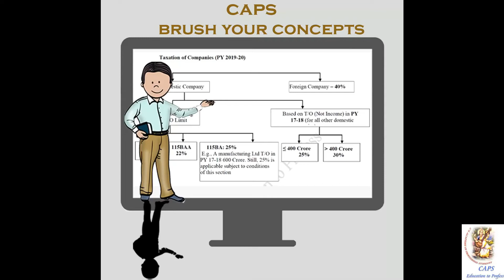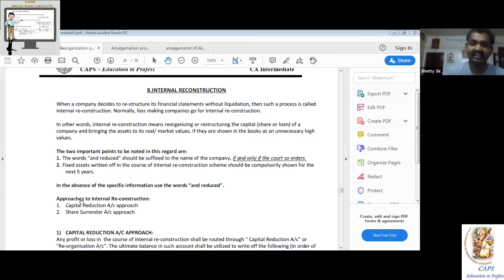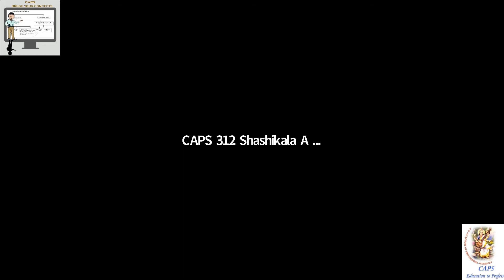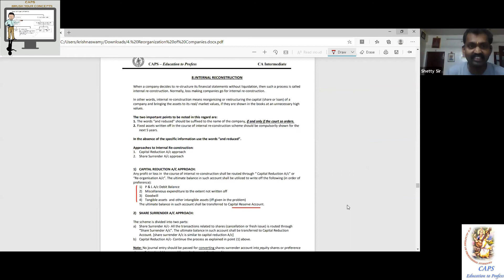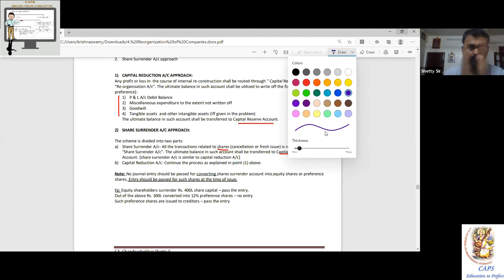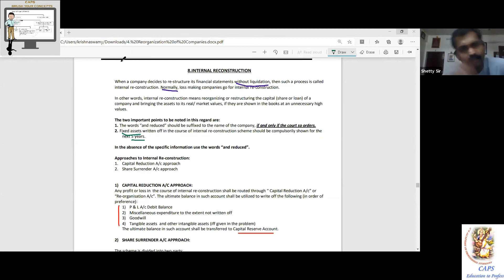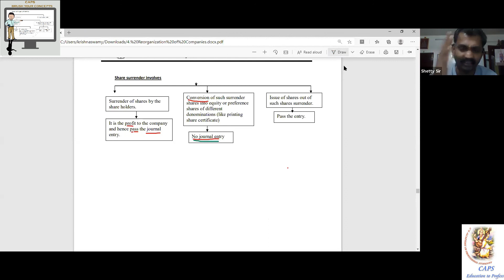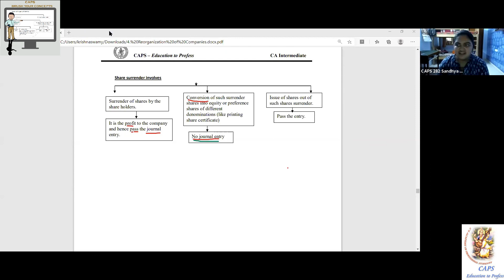Brush your concepts- Internal Reconstruction- Part 1| Shetty sir| #1 Concept Video